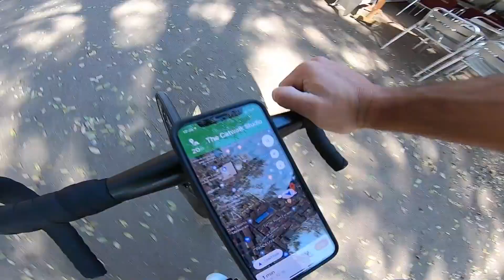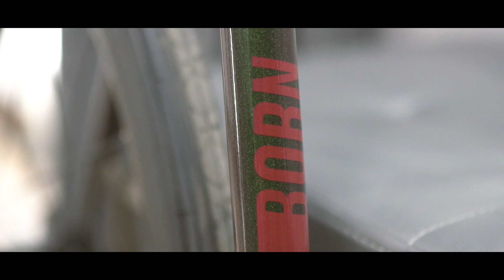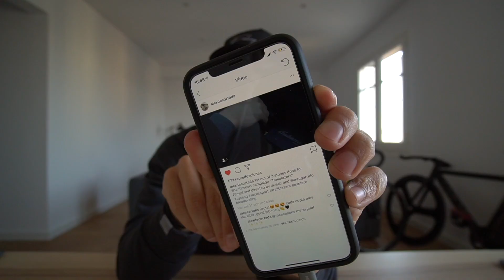¿MI FUTURA FIXIE? | T3 Ep10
Spotify, mis últimas 30 canciones favoritas (Go AFull Or Go Home List)